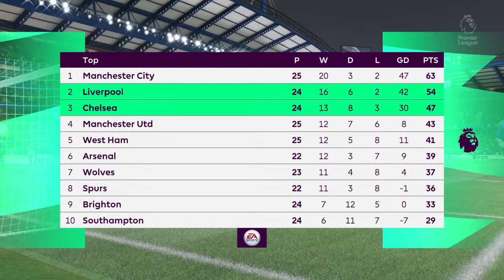LIVERPOOL VS CHELSEA CARABAO CUP FINAL WATCHALONG!! COME CHAT AND CHILL!!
Welcome to our community. Where I stream games like fifa, gta and fortnite. Mostly fifa 22 but the occasional stream on a different game. Might be a upload every so often. If there is to be uploads it will most likely be career mode experiments.

if you would like to join the channels discord

my Instagram (If it doesn’t work my Instagram is Creeperboy043)

my Twitter (if it doesn’t work my Twitter is Creeperboy043)